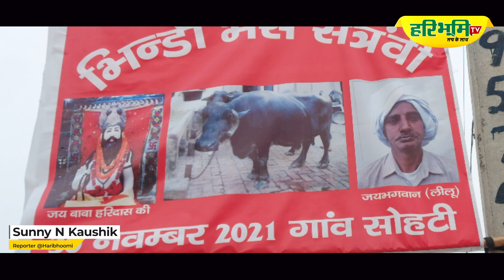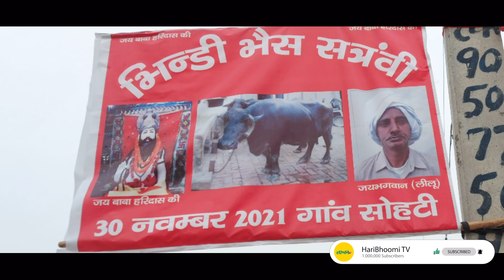किसान का दिल तो देखो, अपनी प्यारी भिंडी नाम की भैंस की सतरवीं पर हजारों लोगों को खिलाया खाना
Dharmender Kanwari
(Editor @Haribhoomi)
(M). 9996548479